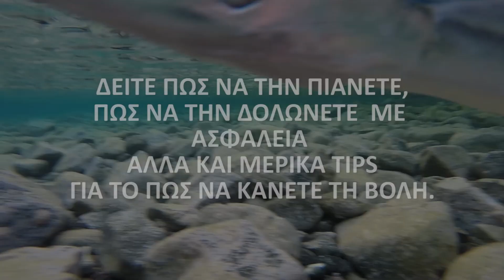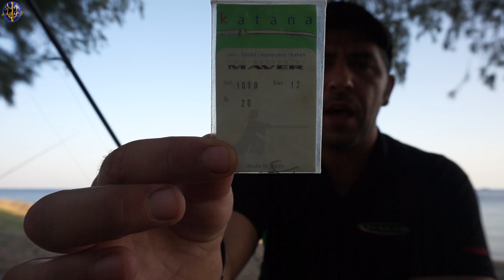ΔΟΛΩΜΑ ΖΑΡΓΑΝΑ - Ο ΦΟΝΙΑΣ ΤΩΝ ΜΑΓΙΑΤΙΚΩΝ!!! ΣΥΛΛΗΨΗ,ΔΟΛΩΣΗ ΚΑΙ ΒΟΛΗ - HEAVY CASTING!!!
ΔΕΙΤΕ ΣΕ ΑΥΤΟ ΤΟ ΒΙΝΤΕΟ ΠΩΣ ΝΑ ΠΙΑΣΕΤΕ ΝΑ ΔΟΛΩΣΕΤΕ ΚΑΙ ΝΑ ΣΤHΛΕΤΕ ΜΕ ΑΣΦΑΛΕΙΑ ΤΗΝ ΖΑΡΓΑΝΑ ΣΑ ΔΟΛΩΜΑ ΣΤΗΝ ΑΝΑΖΗΤΗΣΗ ΜΕΓΑΛΩΝ ΑΡΠΑΚΤΙΚΩΝ!!!

ΥΠΑΡΧΟΥΝ ΚΑΙ ΑΛΛΑ ΔΟΛΩΜΑΤΑ ΓΙΑ ΤΟ HEAVY CASTING ΚΑΙ ΘΑ ΤΑ ΔΕΙΞΩ ΟΛΑ ΣΤΟ ΜΕΛΛΟΝ.

ΕΥΧΑΡΙΣΤΩ ΓΙΑ ΤΗ ΣΤΗΡΙΞΗ ΤΟΥΣ:
KΩΣΤΑ ΚΑΣΤΡΙΝΟ ΚΑΙ MAVER HELLAS:

ΣΑΣ ΖΗΤΩ ΝΑ ΤΟΥΣ ΣΤΗΡΙΞΕΤΕ...

ΝΑ ΣΤΕ ΟΛΟΙ ΚΑΛΑ ΚΑΙ ΚΑΛΑ ΨΑΡΕΜΑΤΑ!!!